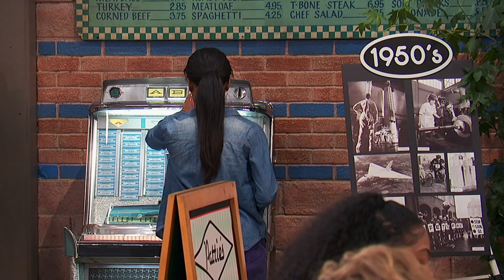Henry Danger | Passé ou futur ? 🤔 | Nickelodeon France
Ray et Henry ont voyagé dans le temps, mais sont-ils dans le passé ou dans le futur ?